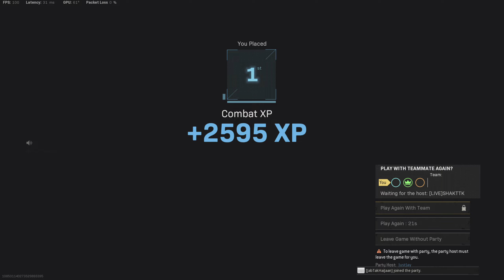Rebirth buy back clutch